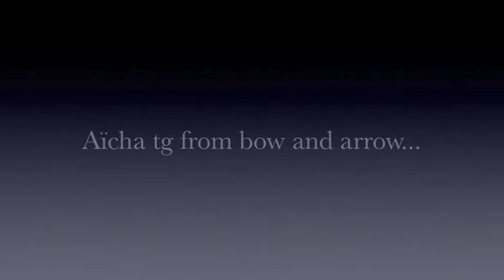Aisha TG from Bow and arrow, transition for Stephany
Studio 409 pole fitness Montreal. Valérie work on the Aisha TG from Bow and arrow, transition for Stephany